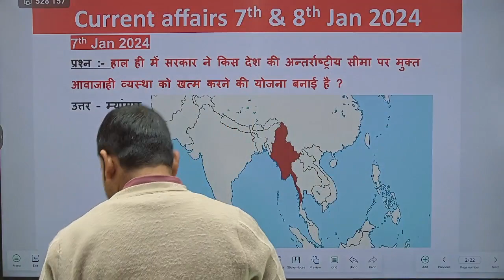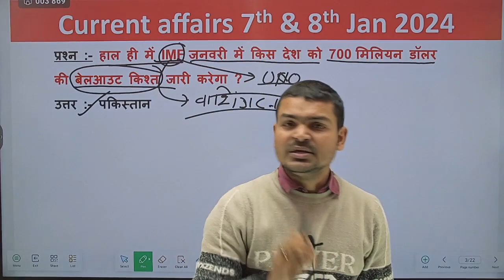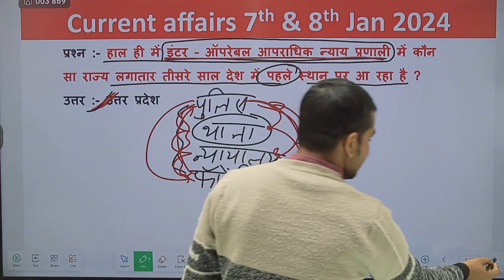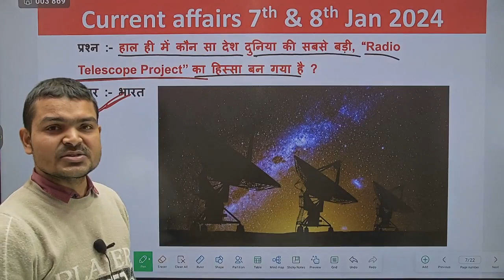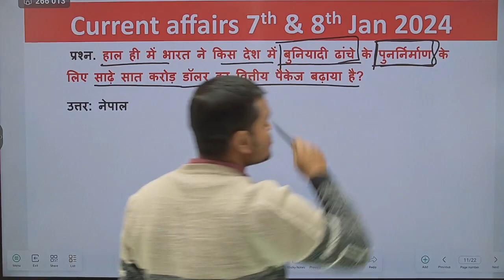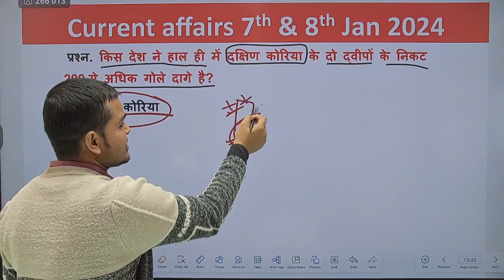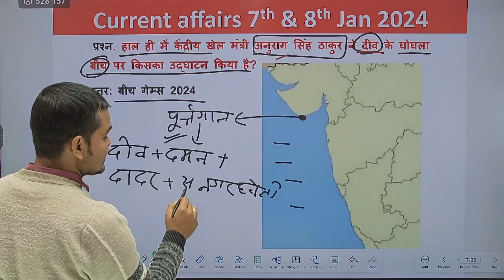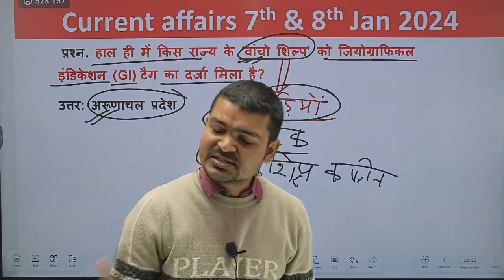7 & 8 January Current Affairs 2024 | Current Affairs Today | GK Question & Answer by Pandey Jee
Title:-7 & 8 January Current Affairs 2024 | Current Affairs Today | GK Question & Answer by Pandey jee

Why us ? 💭💭
📢 UPDATED CONTENT

PARA CHAMPARAN WALA is building India's #1 Student Learning  Community.